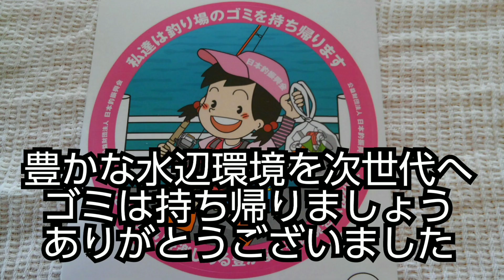【紀ノ川河口右岸】ノマセ釣り(20230117)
和歌山市紀ノ川河口右岸でノマセ釣り

0:00   OP
0:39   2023/01/13釣行(紀ノ川河口右岸)
2:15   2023/01/15釣行(紀ノ川河口右岸)
4:34   本編開始
5:08   本命HIT